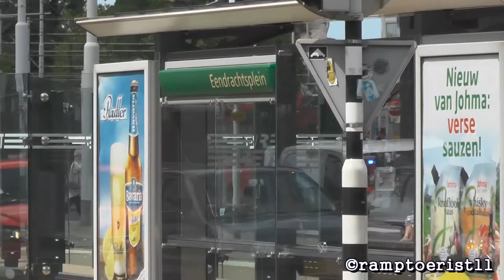Autoladder 31-1 met spoed naar een Afhijsing in Rotterdam + Ambulance 17-136 Spoedretour ziekenhuis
Gefilmd door: Melvin

23/06/2014 Autoladder 31-1 met spoed naar een Afhijsing in Rotterdam + Ambulance 17-136 Spoed naar het ziekenhuis.

© ramptoerist11